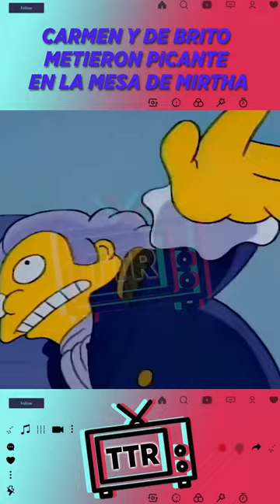Carmen y De Brito metieron picante en la mesa de Mirtha